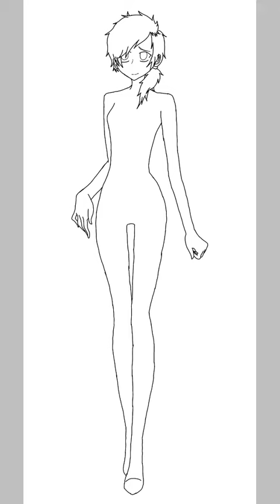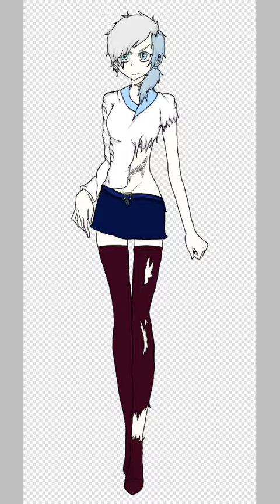OC remodelling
I did use a base for the pose only and even then I did try to change the body type. Anyway this is my old Lego Ninjago Oc ((yep I'm that childish)) who at her time of creation was Zane's daughter, that he had built. I decieded that she could use an updating and changed basically all of her, including giving her fake skin rips and tears and letting wires hang out from inside her body.